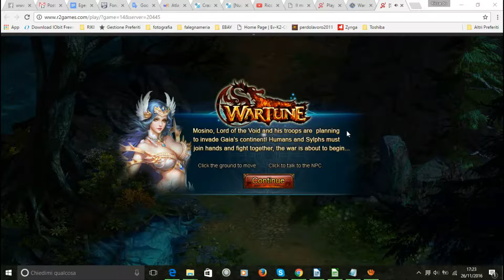Storia iniziale Wartune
Ecco l'inizio della storia di Wartune della R2Games se si inizia in un nuovo server